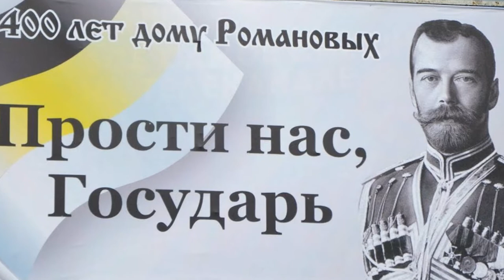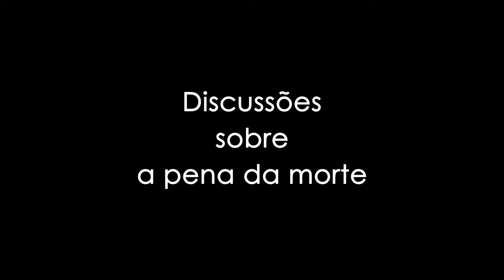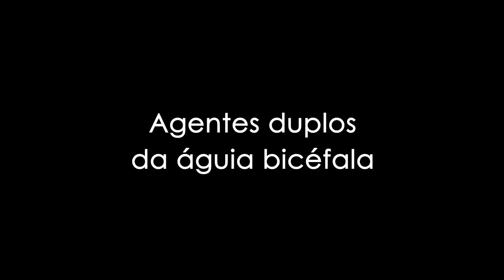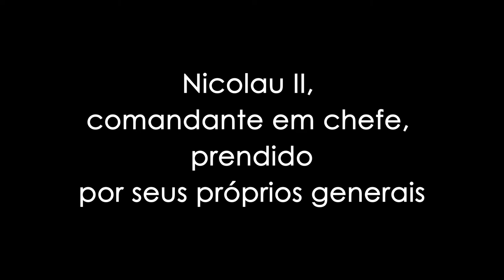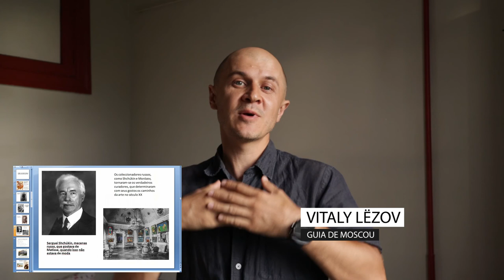Execução dos Romanov: tudo o que você precisa saber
Nicolau II da Rússia foi alertado mil vezes sobre uma catástrofe a caminho, eu acho, que ele poderia salvar a Rússia e também sua família mediante uma reforma agrária (sugerida por vários ministros dele), mas Nicolau ignorou todos os perigos.

Nos anos 1920 era popular a piada, que Nicolau Romanov deveria ser condecorado com a ordem da Revolução de Outubro, porque ele fez tudo para a revolução acontecer.

00:00 Intro
00:15 Cesaropapismo
01:37 Alta fantasia sobre os últimos Romanov
02:30 Profissão perigosa
03:16 Ambiente do terror
06:04 Discussões sobre a pena da morte
07:38 Agentes duplos da águia bicéfala
09:14 Marúcia Spiridónova
10:43 Ovos de Fabergé, ovos de guerra
12:04 Nicolau II, comandante em chefe, prendido por seus próprios generais
14:40 Traição dos parentes
15:50 Prisão domiciliária
17:17 Julho de 1918, colapso da Rússia
20:49 Cadáveres cheios dos brilhantes
24:05 A execução dos Romanov não tinha impacto nenhum
25:07 Mitologia dos Romanov
26:48 Os Romanov depois do assassinato
28:15 Workshop "Comunismo russo: entre duas Guerras Mundiais"

Autor: Vitaly Lёzov (guia de Moscou, jornalista independente, historiador, intérprete)